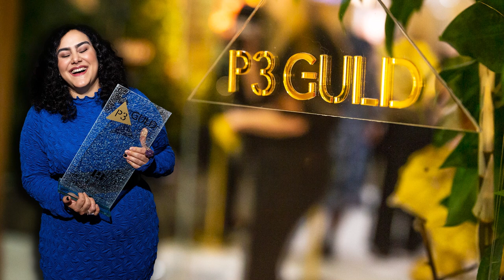Hooja - LIVET PÅ EN PINNE / live på P3 Guld 2023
En brasa, brandsläckare, granar och en radiostyrd älg på P3 Guld 2023. Ja, då vet vi att det är Hooja som uppträder. Denna gången med låten LIVET PÅ EN PINNE!

P3 Guld är P3:s helt egna musikpris som sammanfattar och hyllar det bästa från det gångna svenska musikåret.

Under galan delas pris ut i flera olika kategorier. I samtliga kategorier är vinnarna framröstade av publiken, förutom utmärkelsen P3 Ikon som har valts fram av en jury.